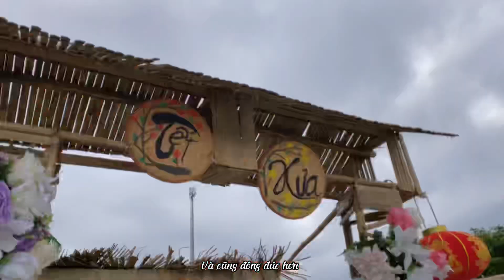Hãy để Tracy kể về tết nhé